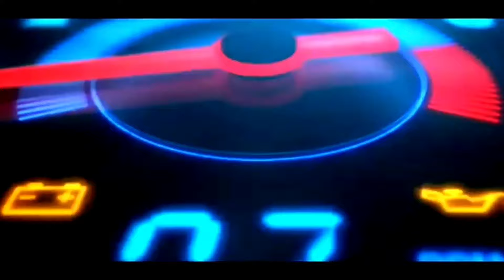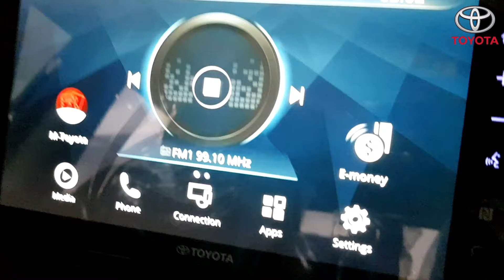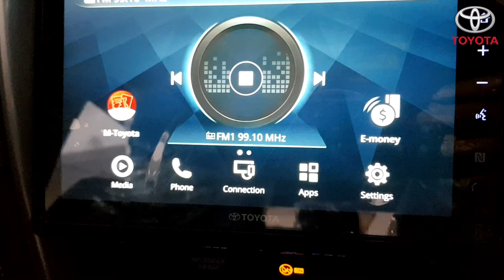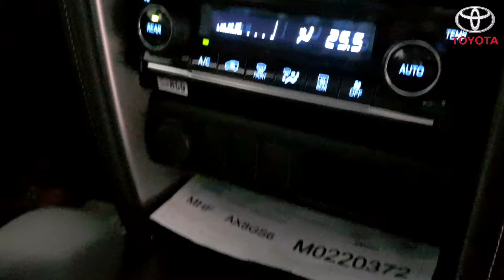🔥 Harga PROMO Toyota FORTUNER VRZ TRD Sportivo 2021 || Review Spesifikasi & Fitur Terbaru - Auto2000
Harga Promo New Toyota Fortuner VRZ TRD Sportivo 2021 Diesel, Mobil SUV Terbaik dari Toyota untuk anda dapatkan di sini. untuk harga & paket Kredit hubungi :
Indra - Astra Toyota 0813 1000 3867 (call/wa).  Dealer Toyota kami Ready Stock Tipe Mobil lainnya, dari toyota Calya, Avanza, Veloz, Rush, Yaris, Vios, Camry, Altis, Alphard, Vellfire, Innova dll. Terlengkap di Seluruh Wilayah Jakarta Depok Tangerang Bekasi dan Bogor. Bisa Melayani Pembalian Luar Daerah, Sumatera, Kalimantan, Jawa, dan sekitarnya. Untuk Harga OTR masing-masing daerah Hubungi Indra di 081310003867.
nikmati pembelian New Fortuner 2021 dengan harga special dan proses mudah cepat data dibantu proses leasing, pembiayaan resmi dari toyota ( TAF & ACC finance )
kami Melayani pembelian ;
cash & kredit
tukar Tambah
Asuransi
Spare Part
Test Drive
Paket Kredit Deal Cermat
Paket KINTO
Paket Spektakuler

Segera Pesan New FORTUNER di Dealer kami :
Gedung Astra TOYOTA JAKARTA
Auto2000 Radio Dalam
Jl. Radio Dalam raya No 124 Jakarta Selatan